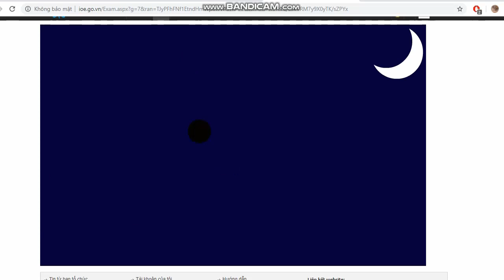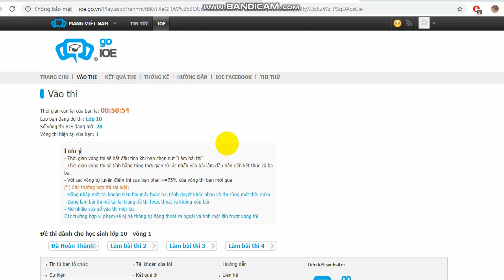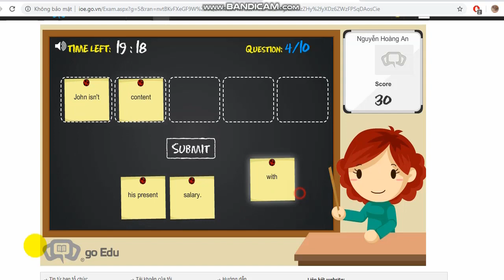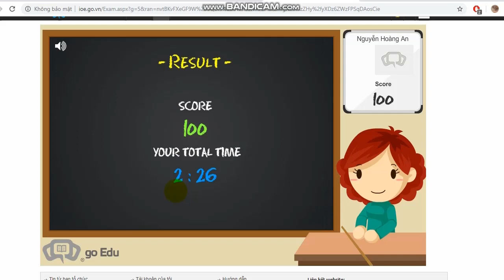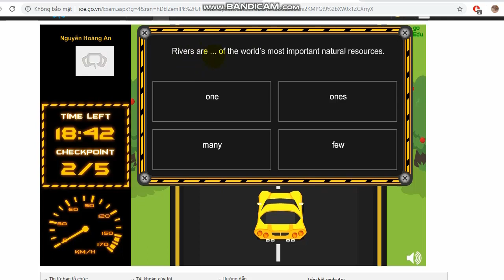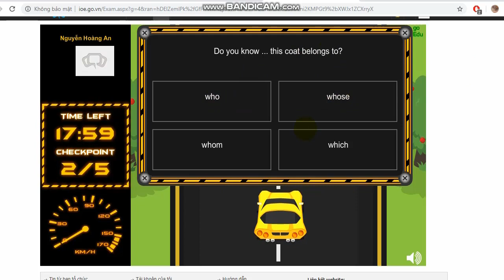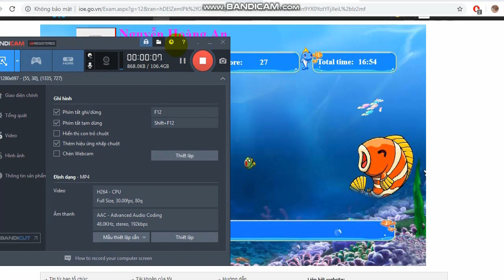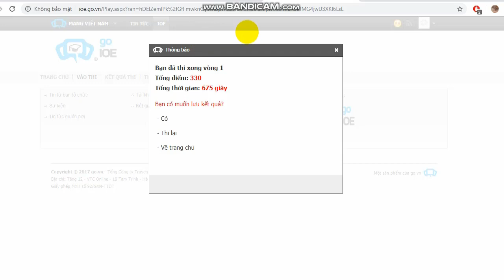Thi IOE tiếng Anh lớp 10 vòng 1 năm học 2018-2019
*Tổng hợp danh sách các video:
*©Bản quyền©/Copyright:
📌Cre: Nguyen Hoang An | Đồng hành cùng: IOE @Violympic.